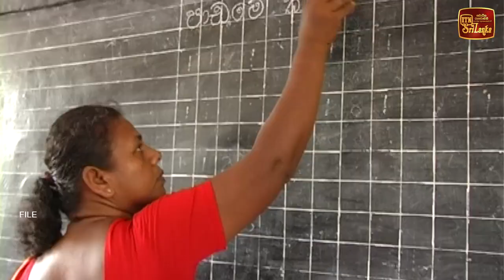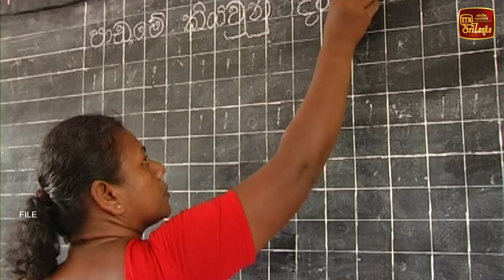ගුරු විදුහල්පතිවරු අද සිට අකුරට වැඩ